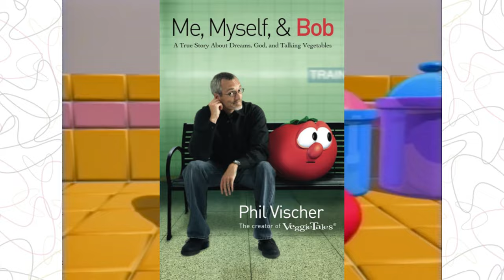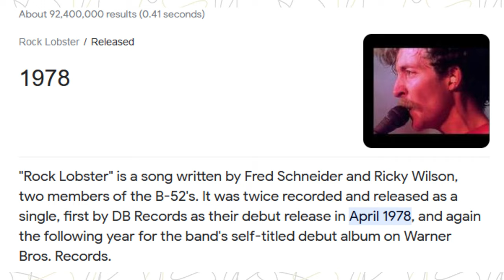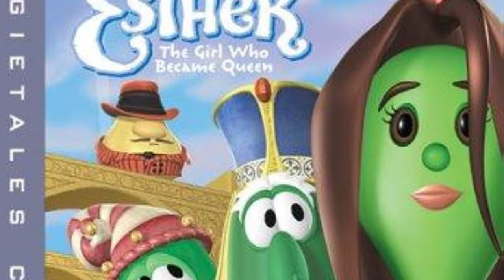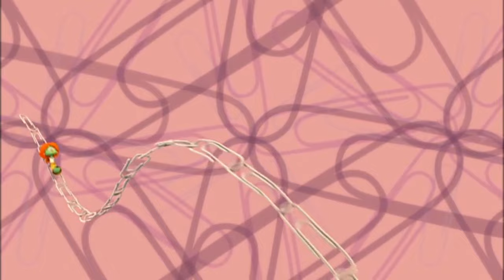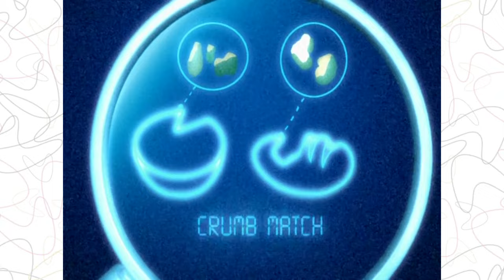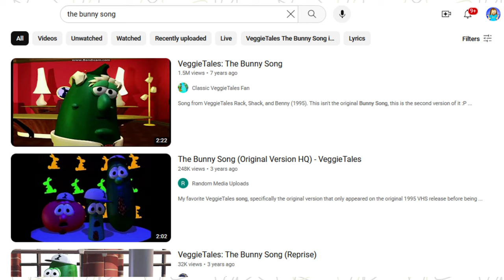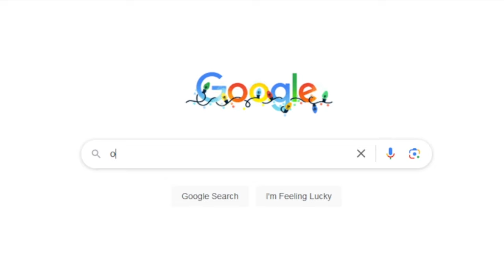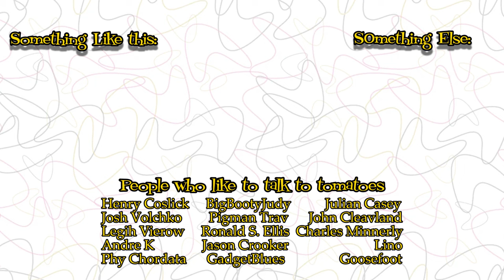Every VeggieTales Episode Ranked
A look back at the first show I was ever obsessed with.

00:00- Intro
4:08- 52. Twas the Night Before Easter
6:38- 51. Robin Good
9:03- 50. Gideon: Tuba Warrior
12:07- 49. Princess and the Popstar
13:27- 48. Pirates who Don't Do Anything
19:01- 47. Noah's Ark
23:54- 46. Minnesota Cuke and the Search for Noah's Umbrella
26:11- 45. Little House that Stood
28:22- 44. It's a Meaningful Life
30:24- 43. An Easter Carol
33:21- 42. Veggies in Space
35:57- 41. League of Incredible Vegetables
40:16- 40. Little Drummer Boy
42:17- 39. Esther
46:49- 38. Duke and the Great Pie War
49:39- 37. Abe and the Amazing Promise
51:30- 36. Sweetpea Beauty
55:34- 35. Moe and the Big Exit
57:38- 34. MacLarry and the Stinky Cheese Battle
59:20- 33. Merry Larry and the Light of Christmas
1:02:23- 32. Pistachio
1:03:49- 31. Celery Night Fever
1:06:13- 30. Beauty and the Beat
1:09:40- 29. A Snoodle's Tale
1:12:28- 28. Penniless Princess
1:15:25- 27. Where's God When I'm S-scared?
1:17:33- Intermission
1:24:11- 26. Wonderful Wizard of Has
1:25:25- 25. Dave and the Giant Pickle
1:27:13- 24. God Wants Me to Forgive Them!?!
1:30:05- 23. Sumo of the Opera
1:31:53- 22. Lord of the Beans
1:34:33- 21. Sheerluck Holmes
1:37:06- 20. Little Joe
1:39:48- 19. Ultimate Silly Song Countdown
1:41:55- 18. A Very Silly Sing-Along
1:43:38- 17. Madame Blueberry
1:45:32- 16. Saint Nicholas
1:47:57- 15. Lyle the Kindly Viking
1:50:31- 14. The End of Silliness!?!
1:52:06- 13. Minnesota Cuke and the Search for Sampson's Hairbrush
1:54:11- 12. Tomato Sawyer and Huckleberry Larry
1:56:32- 11. King George and the Rubber Ducky
1:58:44- 10. Are You My Neighbor?
2:00:31- 9. Larry-Boy and the Bad Apple
2:03:01- 8. Star of Christmas
2:05:34- 7. Jonah: A VeggieTales Movie
2:08:39- 6. The Toy that Saved Christmas
2:10:43- 5. Larry's Wonderful World of Auto-tainment
2:11:57- 4. Larry-Boy and the Fib From Outer Space
2:14:03- 3. Larry-Boy and the Rumor Weed
2:16:04- 2. Josh and the Big Wall
2:18:36- 1. Rack, Shack, and Benny
2:21:32- Outro